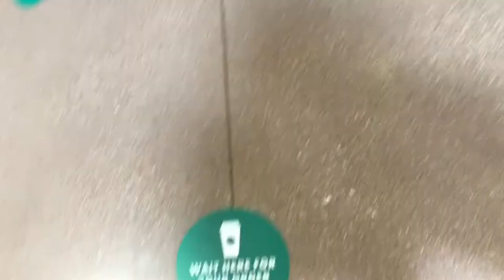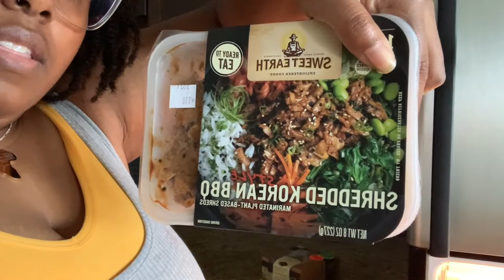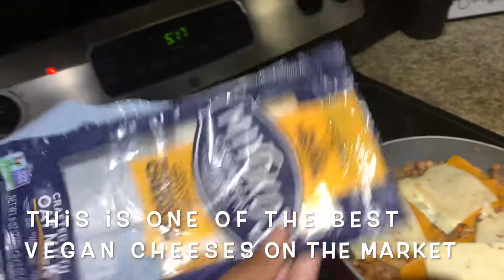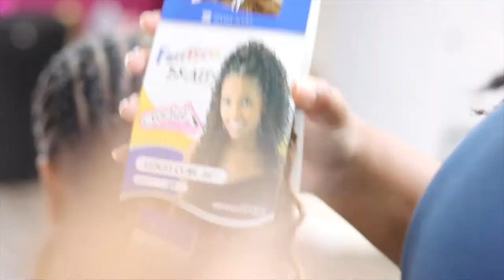Vlog| Relaxation + Dealing with the Unexpected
In this week’s Vlog  I’m back in Louisiana and dealing with the unexpected
Follow Me on: Instagram: @krissypoohairview

My “Texas“Location: StyleSeat.com/kristaltucker4

All Products & Tools Used in Video:

Neat Braid Condtioning Shining Gel for braiding

Olive Oil Coconut Mousse

Cantu Coconut Curling Cream

Shine Jam Oil Sheen

Wrist Strap
Pastel Hair Clips
Pintail comb